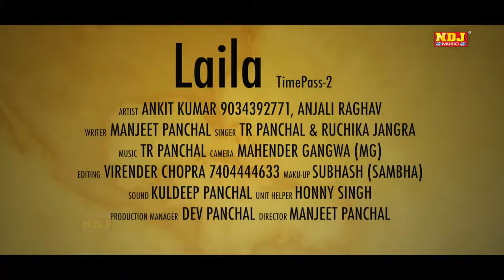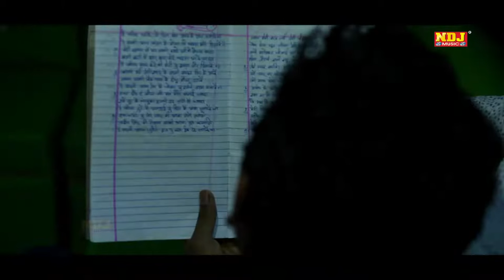प्यार में फेल : Anjali Raghav & Manjeet Panchal | School Love Story | Latest Haryanvi Song 2022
Song - Time Pass 2 Laila
 Singer - TR Panchal  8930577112 & Ruchika Jangir
Artist - Ankit Kumar 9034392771, Anjali Raghav
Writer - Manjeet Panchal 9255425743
 Director - Manjeet Panchal
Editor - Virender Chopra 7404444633